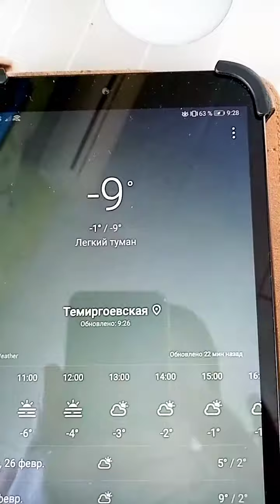25 февраля 2021 г. Где туман???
Идеальный блогер. Любовь Краснова. Где туман???